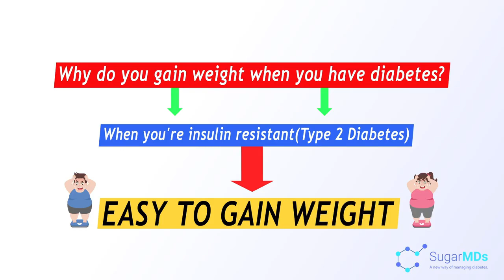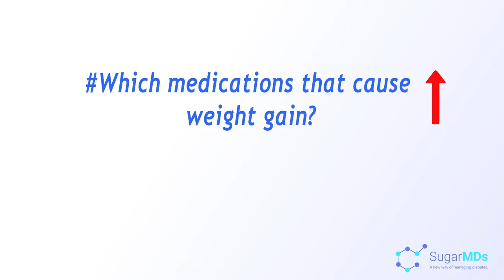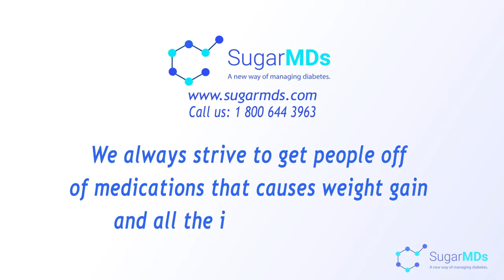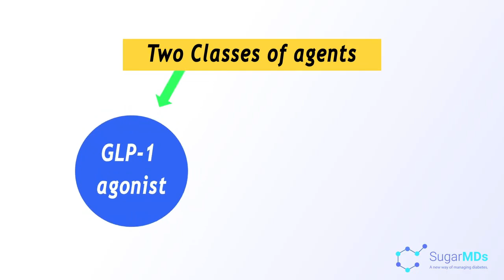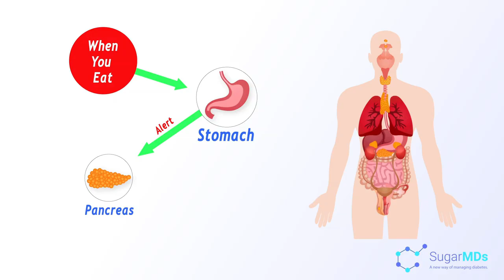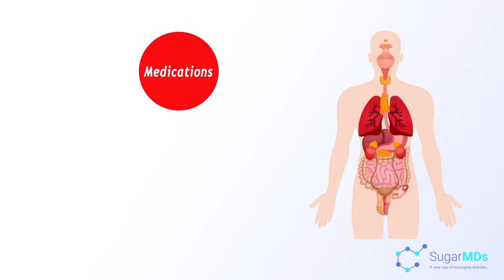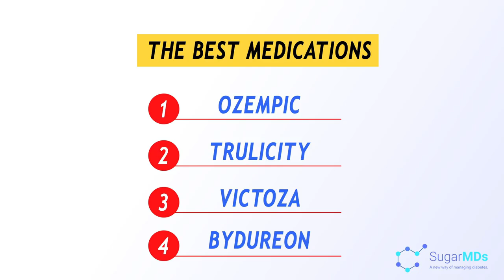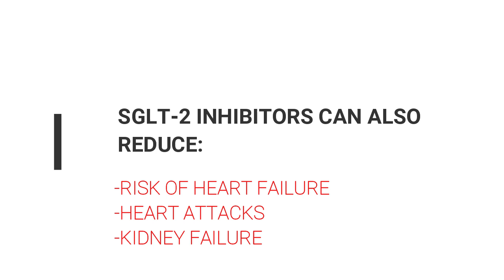Why can't diabetics lose weight? SUGARMD Explains.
You wonder why can't diabetics lose weight? Are you one of them? Dr. Ergin explains why. and, also tells you how to lose weight fast and easily with diabetes. My patients with diabetes at their initial presentation, commonly complain about excessive weight gain and not being able to lose weight.

𝐅𝐎𝐑 𝐍𝐎𝐍-𝐔𝐒𝐀 𝐂𝐔𝐒𝐓𝐎𝐌𝐄𝐑𝐒 𝐓𝐎 𝐏𝐔𝐑𝐂𝐇𝐀𝐒𝐄 𝐓𝐇𝐄 𝐅𝐎𝐋𝐋𝐎𝐖𝐈𝐍𝐆 𝐎𝐑𝐈𝐆𝐈𝐍𝐀𝐋 𝐀𝐔𝐓𝐇𝐄𝐍𝐓𝐈𝐂 𝐒𝐔𝐆𝐀𝐑𝐌𝐃 𝐏𝐑𝐎𝐃𝐔𝐂𝐓𝐒